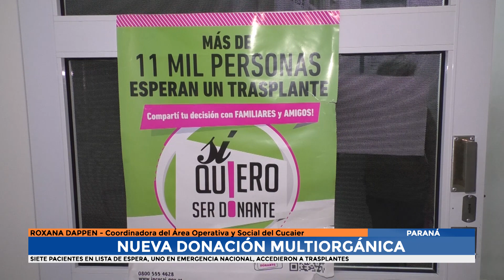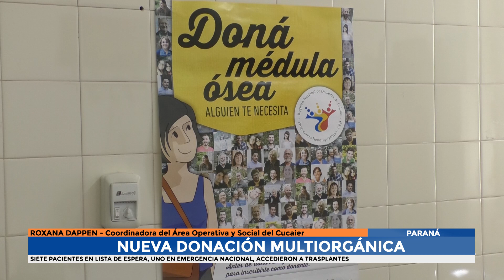Roxana Dappen: Nueva donación multiorgánica en Paraná